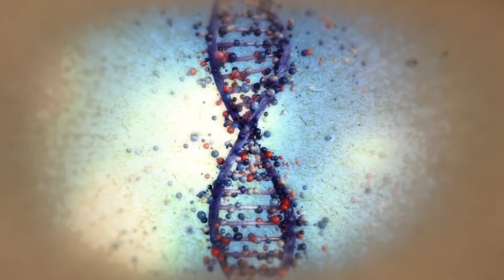Amazon’s Privacy Announcement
Jimmy shares a video released by Amazon announcing the projects they’re suspending, like packages that collect your DNA and bubble wrap that can hear your thoughts.